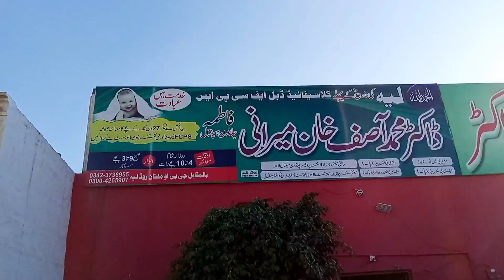my best travel vlog | Village Life in Pakistan | dehati culture | Hanif Family vlogs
Hanif Family Vlogs my best travel vlog Village Life in Pakistan dehati culture Pak Village Family Vlogs Pakistani Urdu vlogs Pak Village vlogs